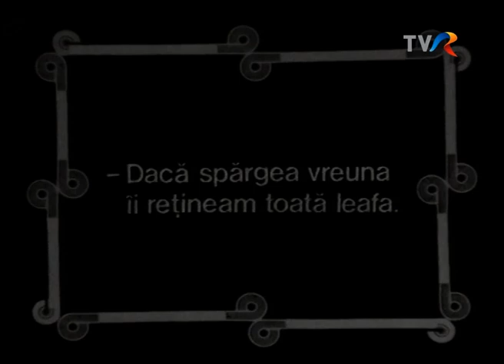Ștefan Bănică, Vasilica Tastaman, Margareta Pâslaru - Comedie mută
”Comedie mută” - scenetă de Grigore Pop, Dan Mihăescu și Octavian Sava. Secvență din emisiunea ”Revista 78”. Regia artistică Tudor Mărăscu, 1978.